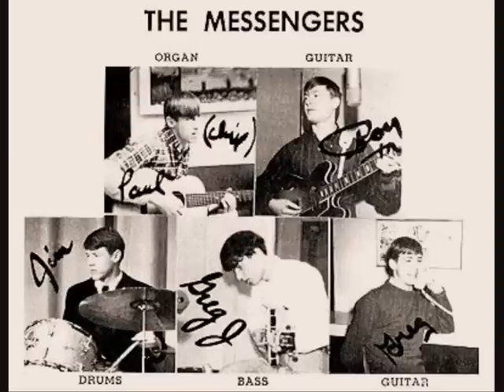The Messengers - Midnight Hour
Another version of Wilson Pickett's 'Midnight Hour', this time by the Messengers (also known as the 'Milwaukee Messengers' to recognise this particular lineup) the picture is from a previous lineup. Recorded in 1967 on Chicago's USA label. The band was later signed to Motown records.

here's the records' lineup:
Jeff Taylor: vocals, percussion
Greg Jeresek: bass
Peter Barans: guitar
Augie Jurishica: drums
Jessie Roe: organ